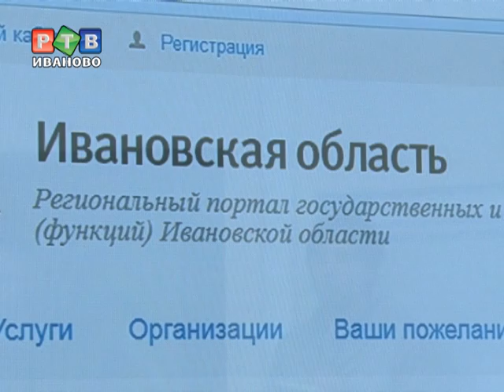Электронная запись в детские сады усложнится